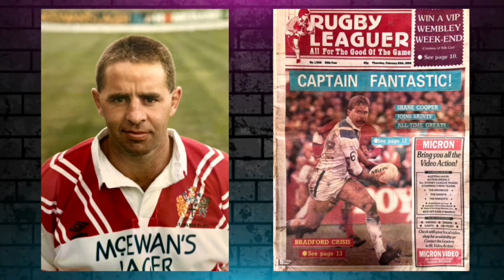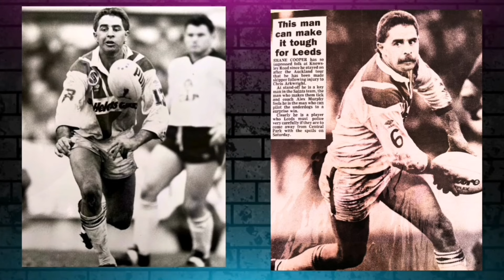Kiwis & St Helens Rugby League Legend, Shane Cooper, shares his incredible footy journey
Shane Cooper, a Kiwi Legend who made his way to St Helens to make his name in the greatest game of all, rugby league.

Shane is an Auckland legend, who went on to be the Kiwi halfback who helped beat Australia in the 1987 test at Lang Park.

Don't forget to join all the Point Of Difference Rugby League platforms!